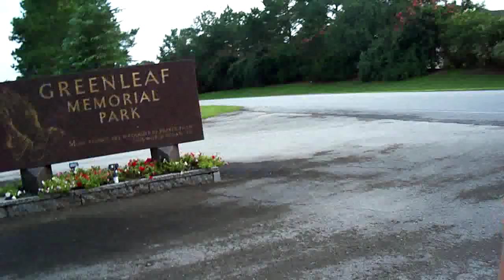Dog Walking Adventure!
Stina and Sammy walk the doggys :] Stina wit ha german shepard named Donka and Sammy with a Newfoundland named Duffy!